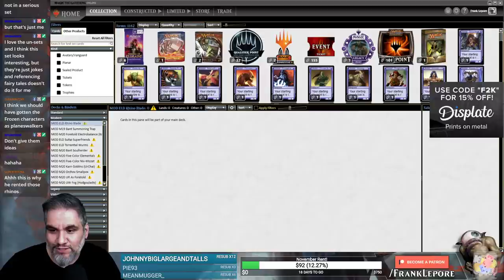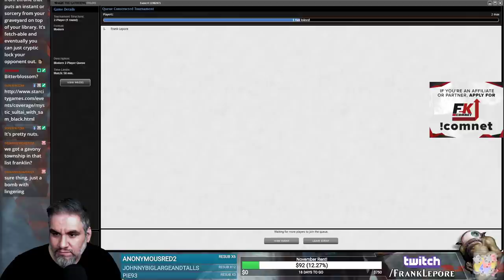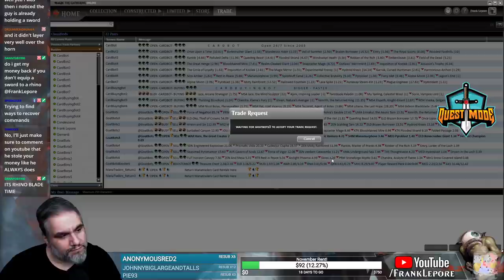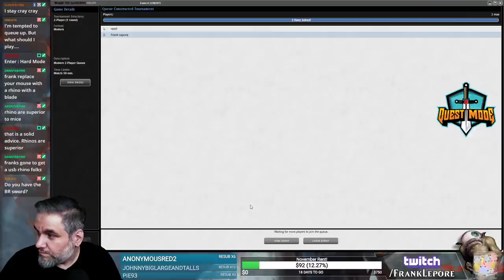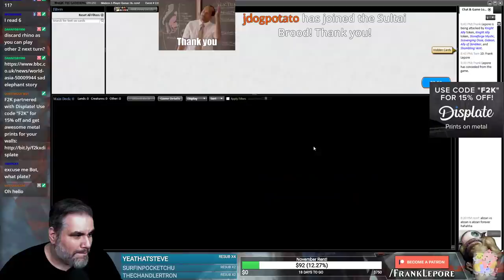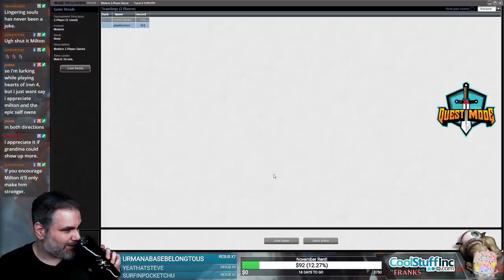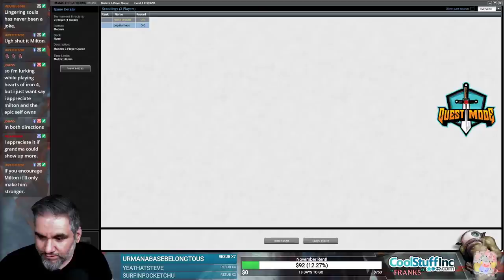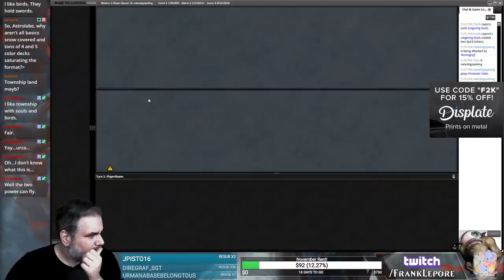(Magic Online) Throne of Eldraine Modern Deck Tech: Rhino Blade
Check out my Twitch profile above or hit me up at for details on how to get me to critique your own deck!

Final Decklist:
4 Siege Rhino
3 Stoneforge Mystic
1 Batterskull
1 Sword of Fire and Ice
3 Murderous Rider
2 Path to Exile
4 Verdant Catacombs
3 Lingering Souls
1 Godless Shrine
2 Temple Garden
2 Overgrown Tomb
2 Fatal Push
4 Tarmogoyf
3 Thoughtseize
2 Inquisition of Kozilek
2 Shambling Vent
2 Swamp
2 Forest
1 Plains
2 Marsh Flats
2 Windswept Heath
4 Birds of Paradise
2 Assassin's Trophy
1 Sword of Light and Shadow
2 Tireless Tracker
1 Isolated Chapel
2 Woodland Cemetery

Sideboard
3 Scavenging Ooze
3 Collector Ouphe
2 Gaddock Teeg
1 Sword of Feast and Famine
1 Thoughtseize
3 Damping Sphere
2 Plague Engineer